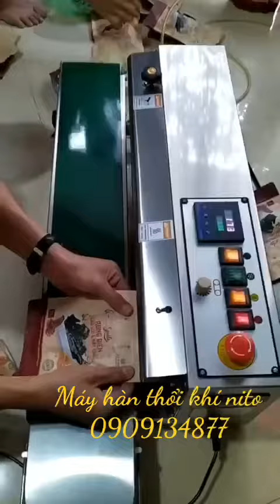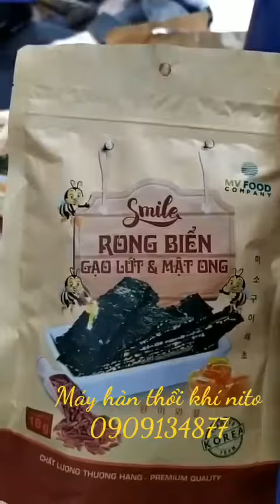Máy hàn miệng túi liên tục có chức năng thổi khí DBF1000A, máy hàn miệng túi bánh kẹo thổi khí nito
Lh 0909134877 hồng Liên